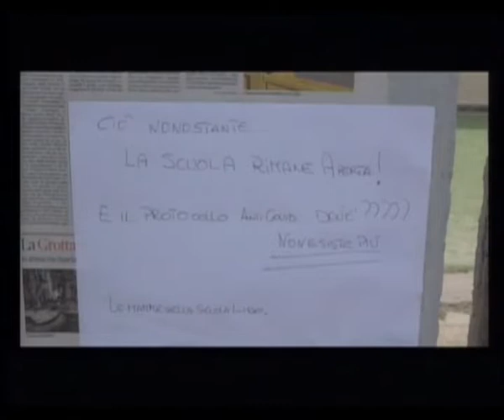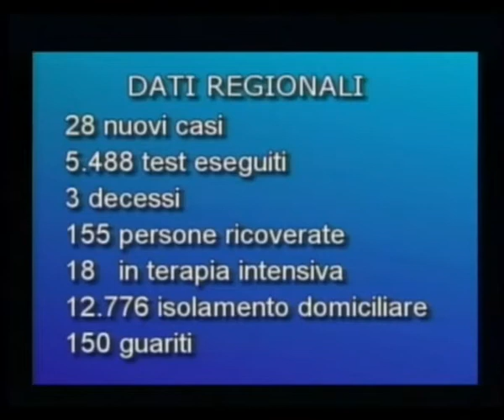Tg Catalan Tv 28 Maggio 2021